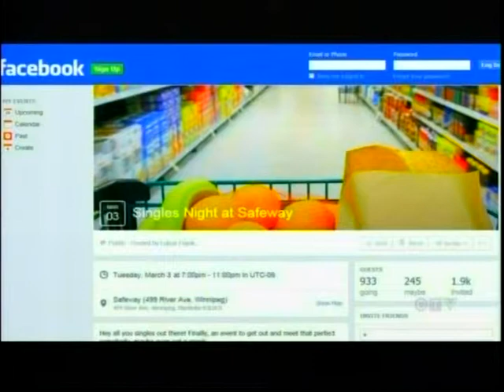CTV National News Sat Feb 21, 2015 ,11 pm - Single Shopping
CTV National News Sat Feb 21, 2015,11 pm - Closing Story

Single Shopping